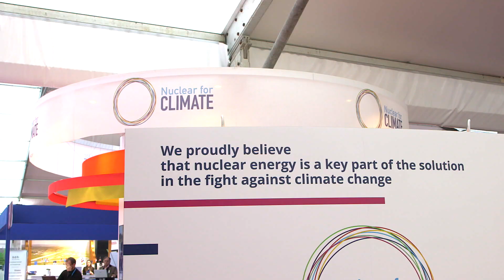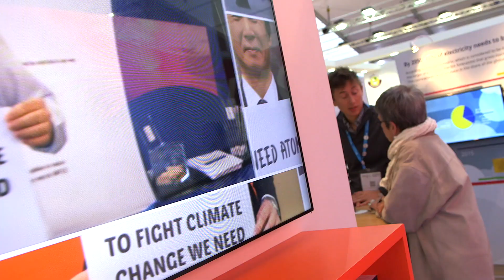Nuclear for Climate : a new voice during the COP21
Nuclear for climate is a grassroots initiative, which brings together scientists and professionals of the global nuclear community, and also citizens who believe that in order to fight climate change we have to act now. They believe that nuclear is part of the solution.